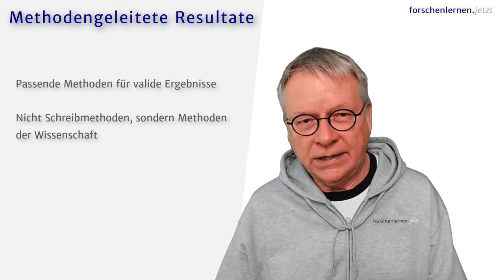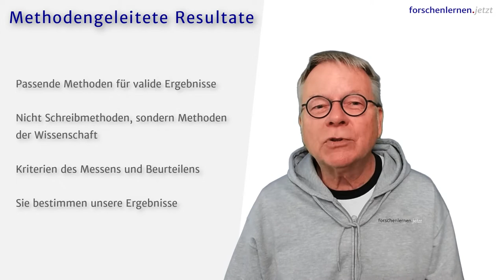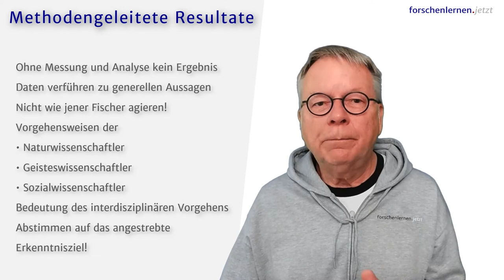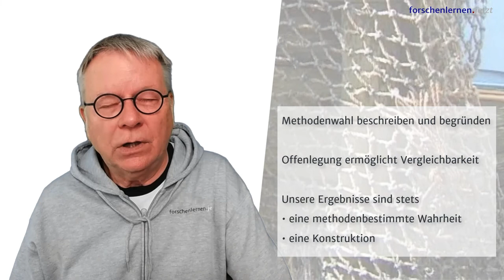Methodengeleitete Resultate – Tutorial 07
In diesem siebten Tutorial zum wissenschaftlichen Arbeiten und zum Forschenlernen erfahrt ihr einiges über die Abhängigkeit unserer Ergebnisse von unserem Methodeneinsatz – auf eine überraschend plakative Art und Weise.

Dabei begegnen wir einem früheren Nobelpreisträger, auch Träger des Alternativen Nobelpreises: Prof. Dr. Hans-Peter Dürr. Der Naturwissenschaftler wurde bekannt für seine Fähigkeit, unsere Vorstellungen und Modelle wirksam infrage zu stellen.

Und so erlebt ihr eine gute Portion kritisches Denken in diesem Tutorial.

Es ist Teil einer auf diesem YouTube-Kanal erscheinenden Reihe von Tutorials zum wissenschaftlichen Arbeiten.

INHALT:

00:00 Um was es geht
00:36 Intro mit Hinweis auf unsere FAQ
01:21 Erläuterung des Themas
02:23 Statement von Hans-Peter Dürr: Gleichnis vom Fischer
04:05 Vertiefung der Aussage
04:44 Verallgemeinerungen nicht mehr möglich
05:42 Vorgehensweisen der Wissenschaftsdiziplinen
06:29 Interdisziplinär forschen
07:29 Bonus: Reflexion
10:49 Call to Action

QUELLEN:

Dürr, Hans-Peter. (2011): Warum es ums Ganze geht – Neues Denken für eine Welt im Umbruch. Frankfurt/Main: Fischer-Taschenbuch-Verlag.

Jungert, Michael (Hrsg.) (2010): Interdisziplinarität: Theorie, Praxis, Probleme. Darmstadt: Wissenschaftliche Buchgesellschaft.

Pörksen, Bernhard. (2002): Die Gewissheit der Ungewissheit: Gespräche zum Konstruktivismus, Heidelberg: Carl-Auer-Systeme.

Scholl, Armin (2011): Konstruktivismus und Methoden in der empirischen Sozialforschung, in: Medien & Kommunikationswissenschaft, Jg. 59, S. 161–179.

Von Foerster, Heinz (1997): Einführung in den Konstruktivismus: Beiträge von Heinz von Foerster, Ernst von Glasersfeld, Peter M. Hejl, Siegfried J. Schmidt, Paul Watzlawick, München: Piper.

Watzlawick, Paul (2006): Die erfundene Wirklichkeit: Wie wissen wir, was wir zu wissen glauben? Beiträge zum Konstruktivismus, 5. Aufl. Piper Taschenbuch.

LINKS:

4. Richtig zitieren und Plagiate vermeiden
7. Quellenverwaltung mit Zotero automatisieren